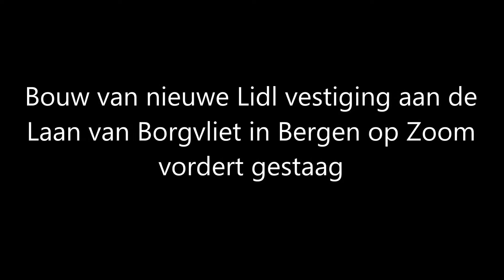Nieuwe Lidl vestiging laan van Borgvliet in Bergen op Zoom vordert gestaag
De bouw aan de nieuwe Lidl vestiging op de hoek Laan van Borgvliet, Markiezaatsweg  in Bergen op Zoom vordert gestaag en krijgt steeds meer vorm